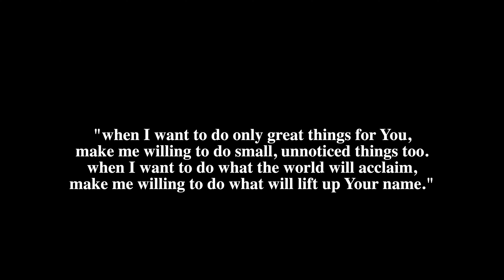realistic week as a new mom & small business owner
follow my business IG page: @marah.cotta
personal IG page: @marah.czyk